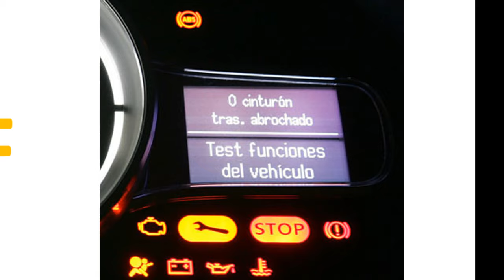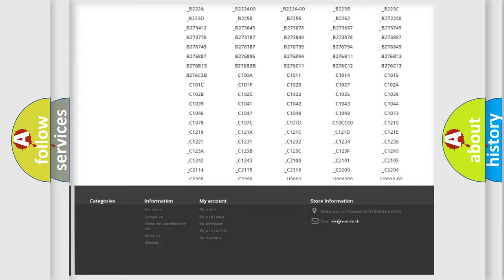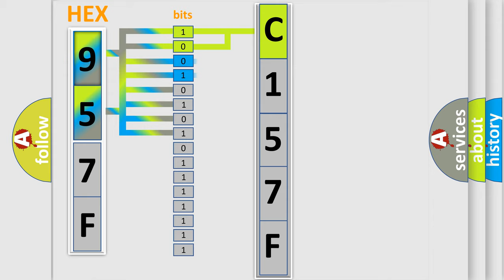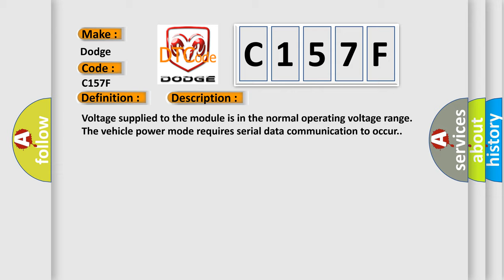DTC Dodge C157F Short Explanation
Contents:
0:21 Basic DTC analysis according to OBD2 protocol standard.
1:48 Insight into programming
2:58 A diagnostically understandable description of the Diagnostic Trouble Code
3:05 Basic error definition

Make:
Dodge
Code:
C157F
Definition:
Class 2 Data Link Low
Description: